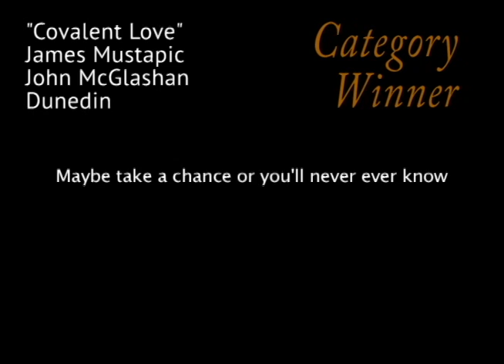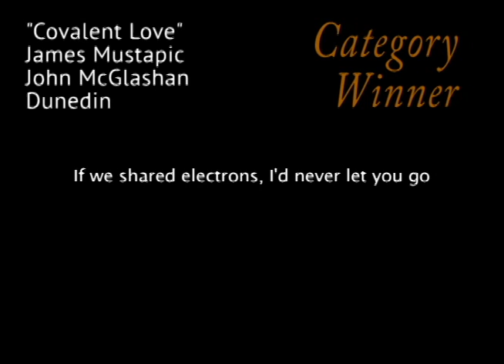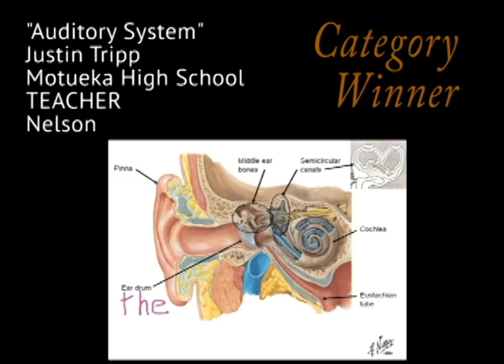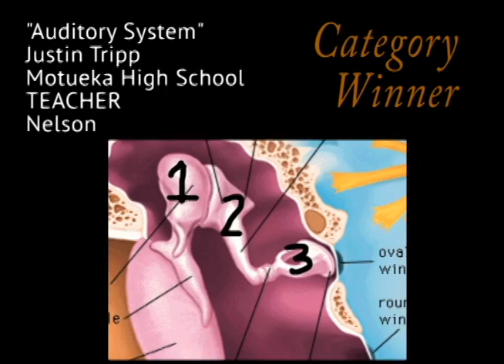Science Idol 2012 Finalists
Check out the finalists from the 2012 New Zealand Science Idol competition, held as part of the New Zealand International Science Festival.